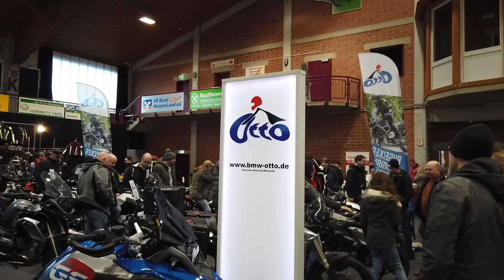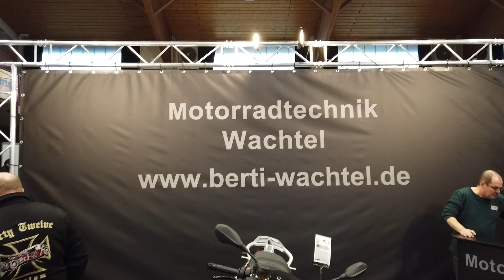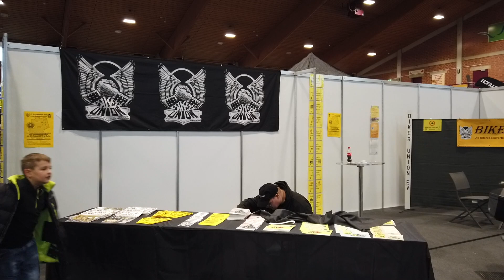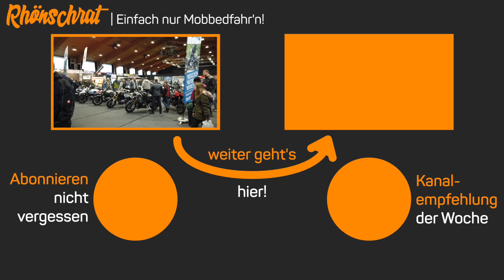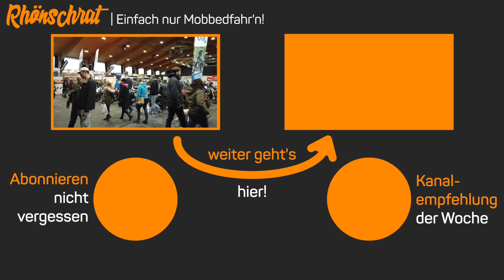MOTOexpo in Alsfeld | 2019 | #135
An diesem Wochenende fand zum zweiten mal die MOTOexpo in Alsfeld statt. Im letzten Jahr hatte ich die Veranstaltung leider verpasst. Heute hat sich dann das Wetter je geradezu angeboten um etwas unter Dach zu machen. Lustigerweise teilt sich die MOTOexpo den Termin und den Veranstaltungsort mit der Hund und Heimtier Messe. Ein etwas gewagte Kombination, aber für 5€ Eintritt kann man da glaube ich nichts falsch machen.
Die Messe ist schon sehr überschaubar und ich meine mich erinnern zu können, dass im letzten Jahr auch mehr Händler Motorräder ausgestellt haben. Aber das eine oder Andere gibt es für den Motorradfan auf jeden Fall zu sehen.